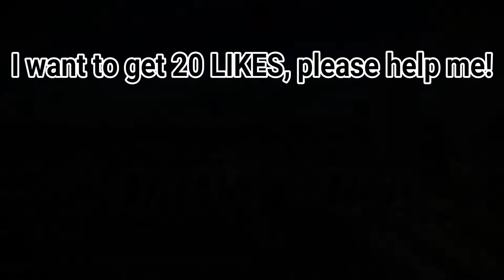Asphalt 8 VANDA ELECTRICS (RIO DE JANEIRO/BARCALONA)